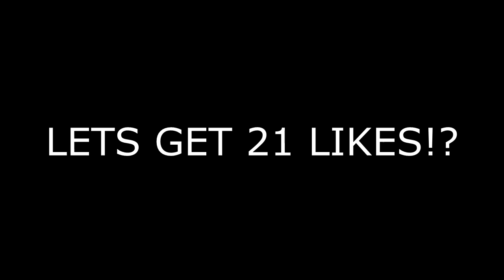I HIT!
God I love this game!